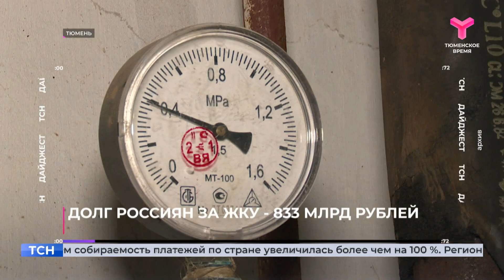Новости за 72 секунды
О событиях в стране и мире в нашей подборке. Обзор новостей за 72 секунды.